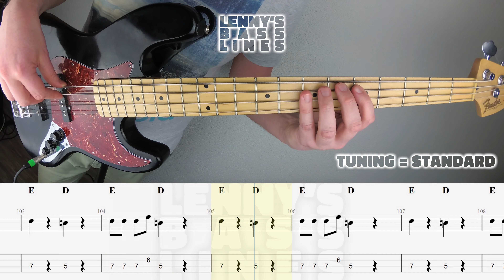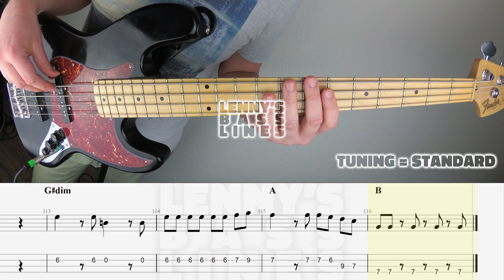Anderson .Paak, Justin Timberlake - Don't Slack - Bass Line - Score - Tabs - Cover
Use the link below to play this bass line and the original song at the same time. You can dial in the volume for both of the videos to hear every detail. Slow the videos down to the best speed for your level. Turn on the repeater to repeat difficult parts till you get them right. Enjoy!

Original by: Anderson .Paak, Justin Timberlake